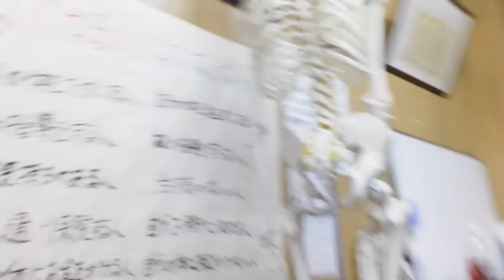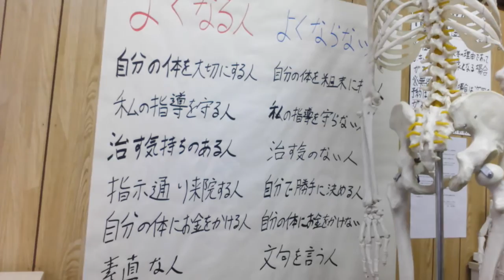治療 施術中にストレスを感じるときの対処法